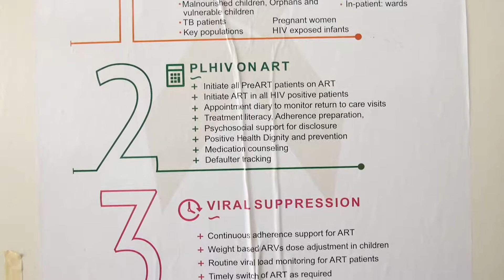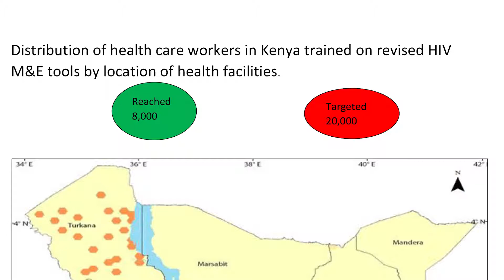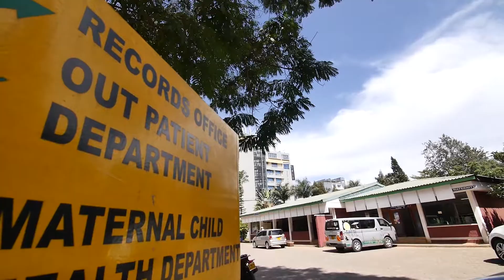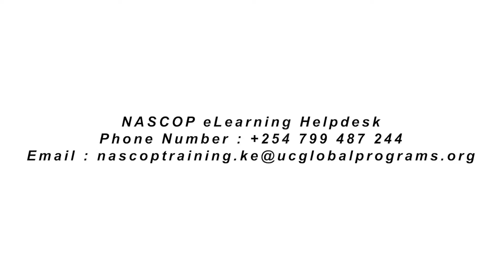HIV Monitoring and Evaluation Tools Training Course : NASCOP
The purpose of the eLearning M&E tools training course is to provide the front- line Health Care Workers with the updates on the revised HIV M&E tools and to equip them with skills to correctly complete the tools and for appropriate reporting. This course is accredited by regulatory bodies and carries Continuous Professional Development (CPD) points.